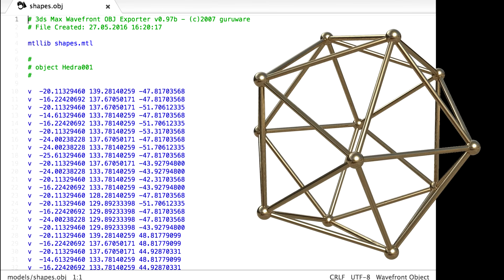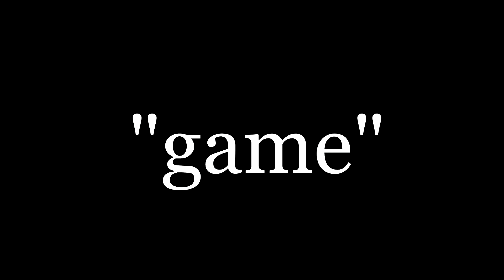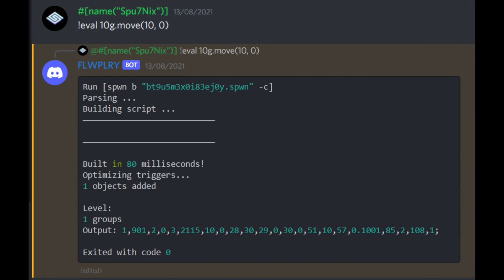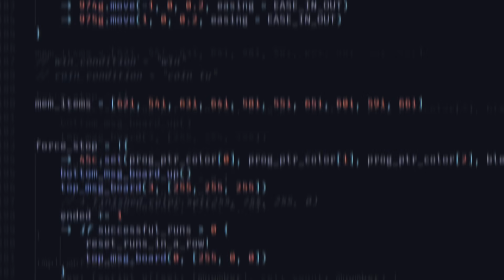things people made with my GD programming language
SPWN development/testing server: [discontinued, sorry]